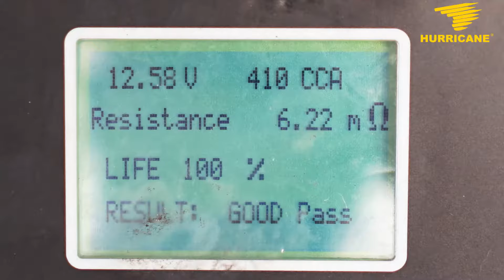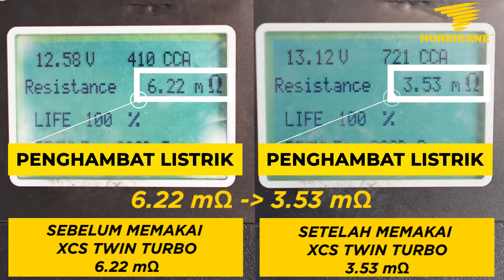Review XCS Twinturbo di Honda Freed, kondisi kelistrikan jadi optimal kembali ⭐